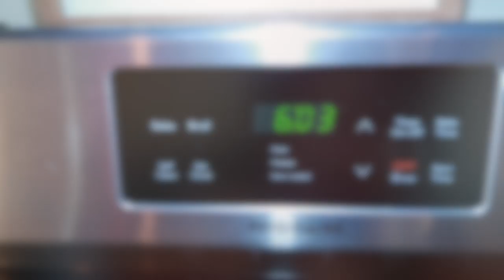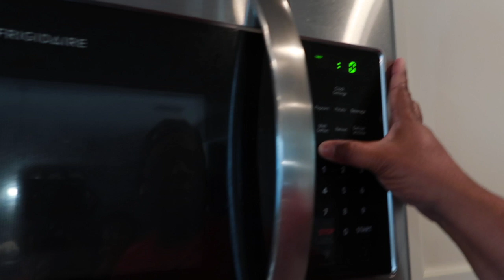CARNIVAL’S CHOCOLATE MELTING CAKE | Stayhome and Cookwithme | Katrina and Charles TV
Carnivals Chocolate melting cake was so good! We decided to stayhome and make the Carnival Chocolate melting cake so come withme and see how it turns out.

LATER Y'ALL!!

FUNNY MOM, HILARIOUS WIFE, AWESOME HUSBAND AND OUT OF THIS WORLD CHILDREN!
AVID CRUISERS!!

FAQ:
What editing software do I use? Final Cut Pro X and Imovie 22